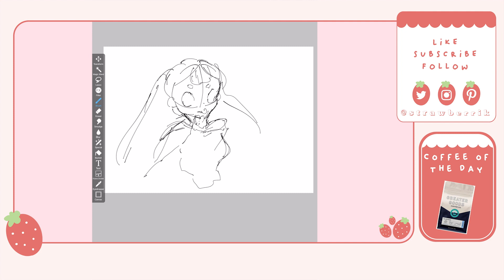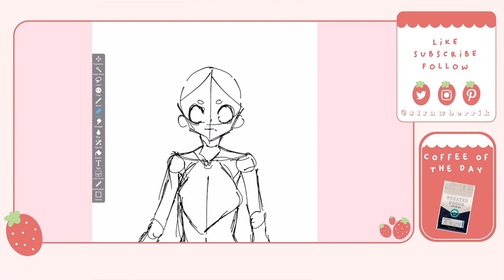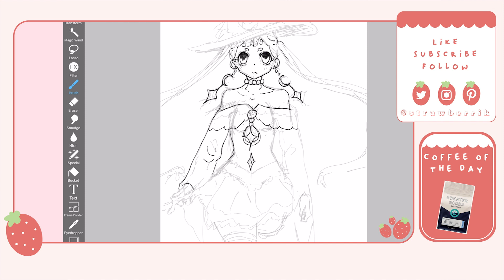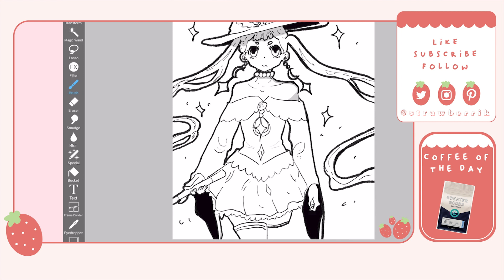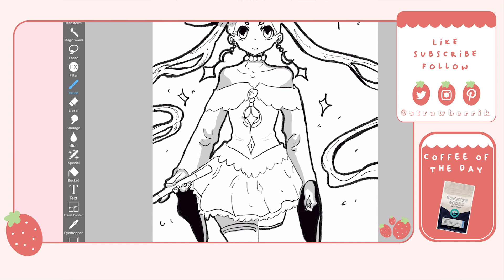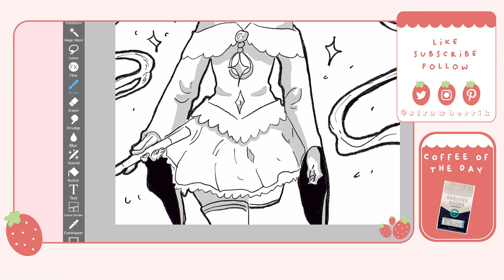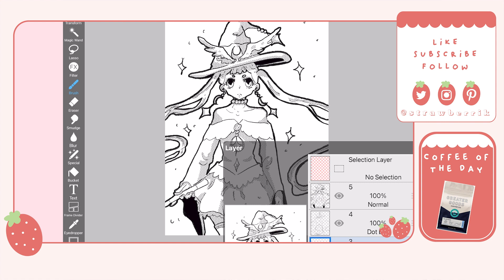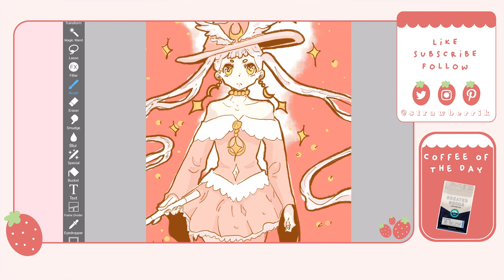☆ DRAW WITH ME | Art Commentary + Channel Update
Hi!
Today I talk about why I have been away for so long.

Coffee of the day
Greater Goods Cofee: “Take Me Home”

TIMESTAMPS:
00:00 Intro
00:07 Fanart Shoutout!
01:02 Intro
01:29 Coffee of the Day!
02:50 Channel Update

✧𝐦𝐮𝐬𝐢𝐜✧
C u t e + a e s t h e t i c m u s i c:

✧𝐬𝐨𝐮𝐧𝐝 𝐞𝐟𝐟𝐞𝐜𝐭𝐬✧
By: oopsieannie, peachy grace, andrela chxn
C u t e + a e s t h e t i c s o u n d fx